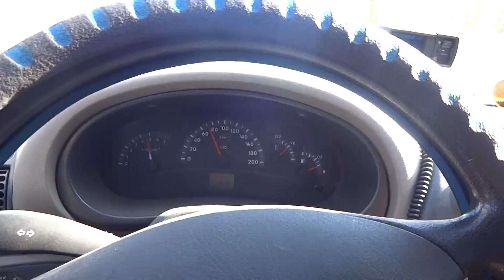11,8 sec 0-100 km VAZ Lada Kalina 1,6i 8v ET18 EKSS chip BORMAN